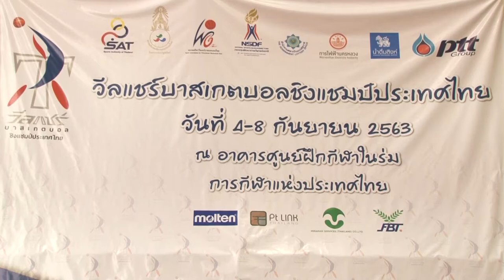ภาพข่าวเพื่อตัดต่อการแข่งขันกีฬาวีลแชร์บาสเกตบอล3x3ชิงชนะเลิศแห่งประเทศไทย วันที่ 7 กันยายน 2563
ธนสาร สุภาพรหม
กัปตันทีม Saraburi-AHSTU แชมป์การแข่งขันกีฬาวีลแชร์บาสเกตบอล3x3ชิงชนะเลิศแห่งประเทศไทย